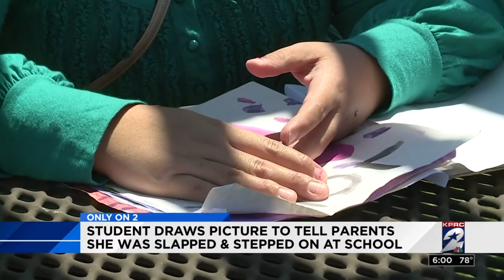Student draws picture to tell parents she was slapped, stepped on at school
When the 7-year-old’s mother said she saw a drawing as they started homework on Monday, she said she was concerned.